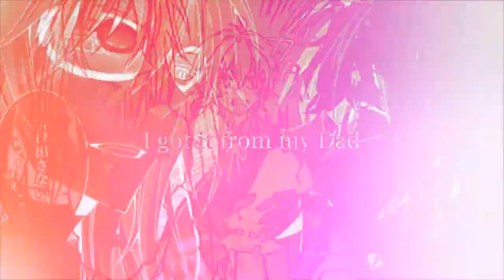DADDY - c\w Jessica Rose {Owari no Seraph}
[HD]
lol
Мы сделали это:'D
Спасибо за твои чудесные части!:)
Hope you like it * когда к экзаменам по инглишу готовиться менее 4 дней а ты такой thanks like lol x'D *